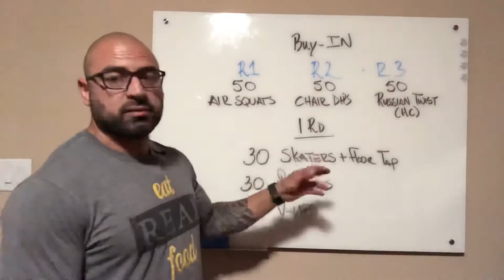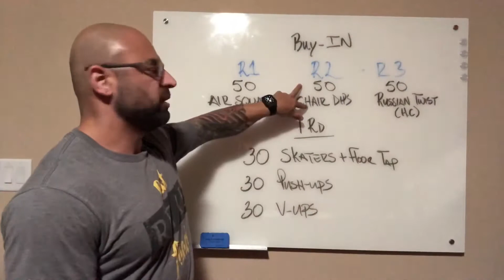Dumbbell / Kettlebell HIIT 18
For More Training Videos and Programs